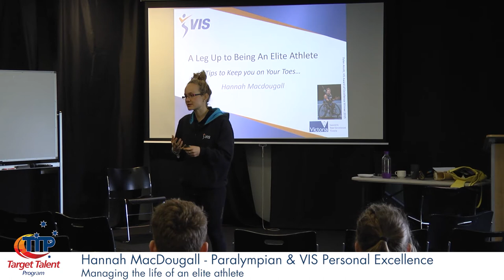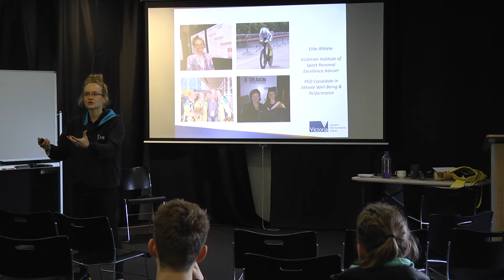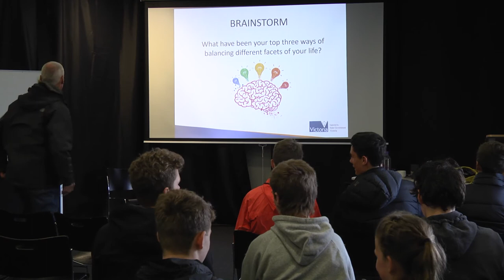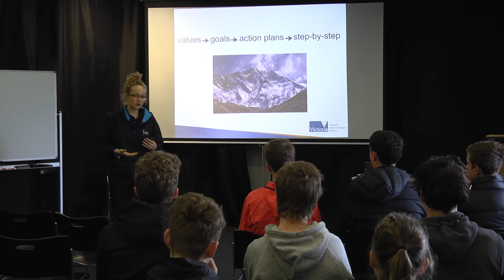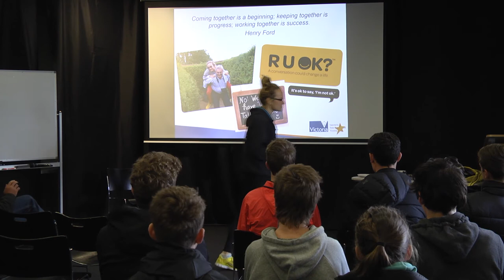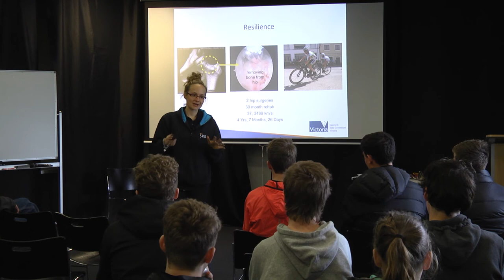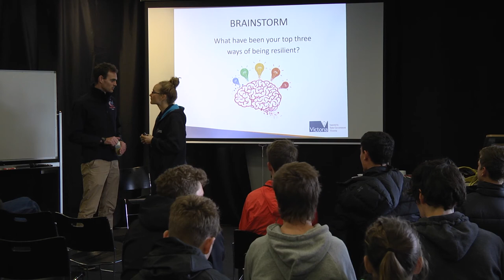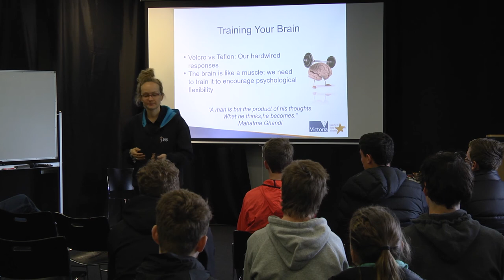Hannah MacDougall - Managing the life of an elite athlete